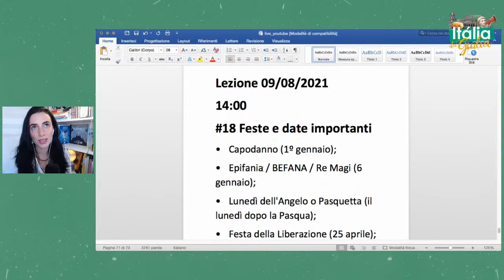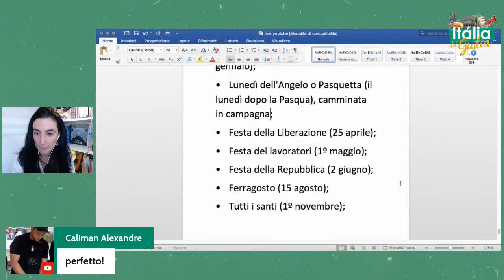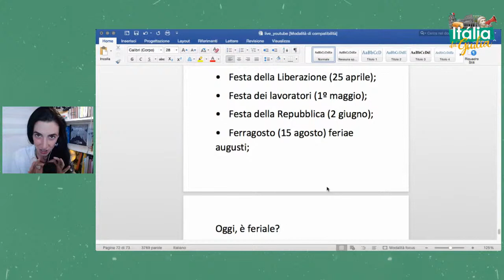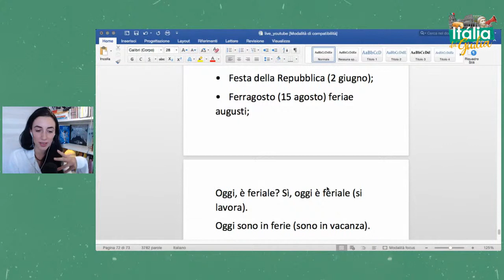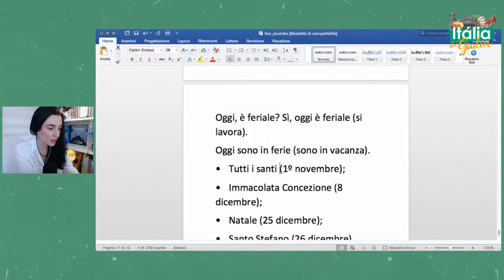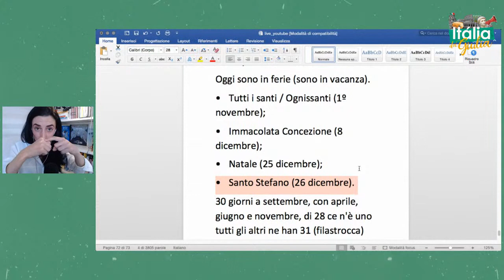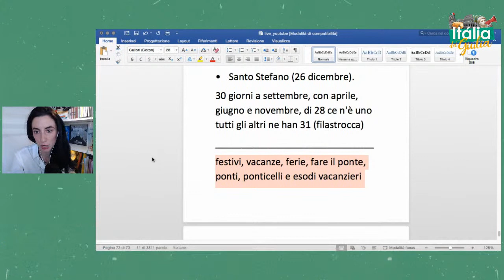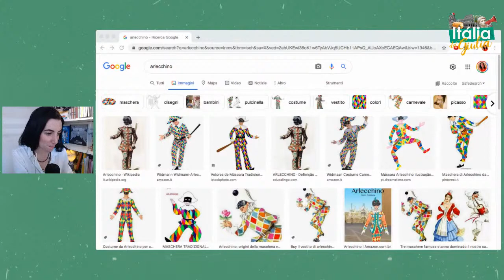Cultura italiana: Como são as datas comemorativas na Itália?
🇮🇹 Gosta da cultura italiana e quer aprender mais sobre os hábitos, viagens pela Itália e curiosidades enquanto aprende a falar italiano? Para mais dicas, artigos traduzidos e exercícios práticos para aprender italiano se divertindo, acesse meu blog